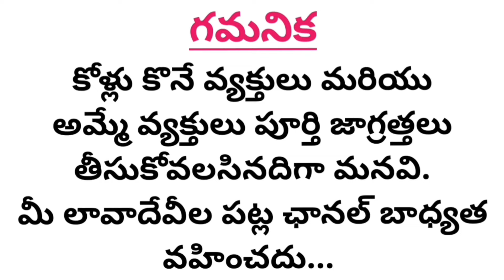2500 నుంచి జాతి కోళ్ళు : 9133639878